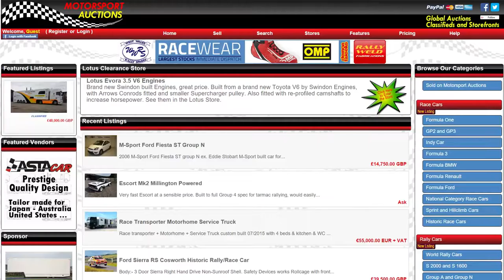iRacing Skip Barber Motorsport Auctions Martin Geleneky Brands Hatch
Motorsport Auctions are in need of some good results in this Championship, can Geleneky deliver at Brands Hatch?